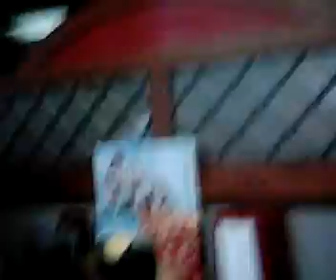Deptford Mall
Angel and Stef went to Deptford mall and taped all the obnoxious things they did.Oh boy.